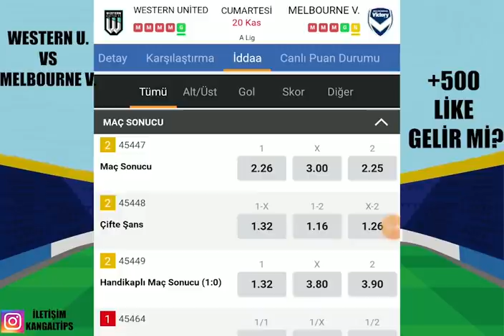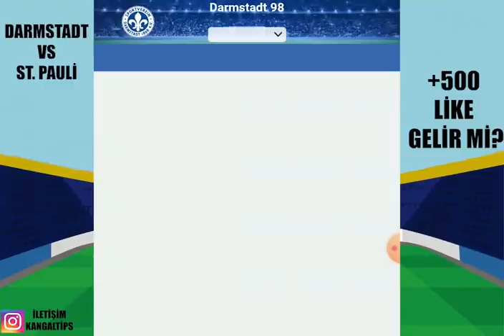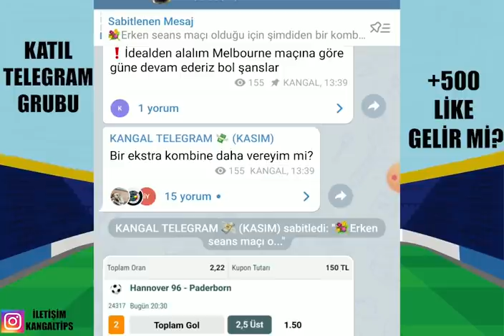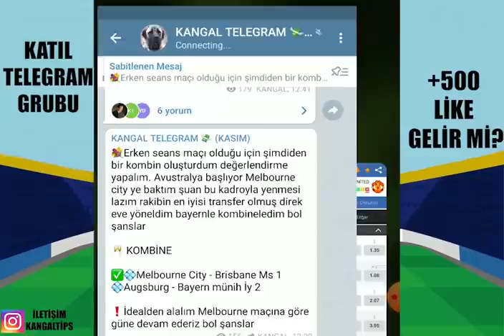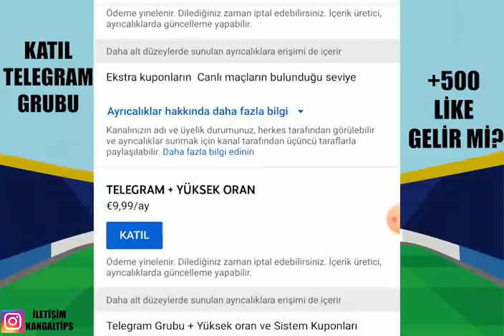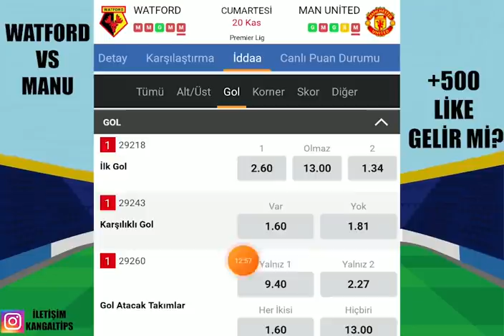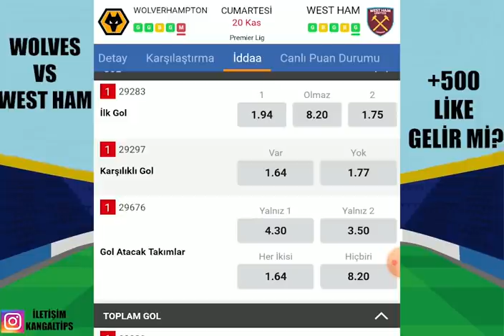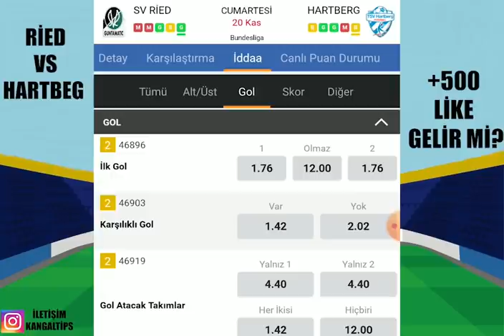CUMARTESİ KAZANMAK İÇİN ! 20 KASIM 2021 İDDAA TAHMİNLERİ